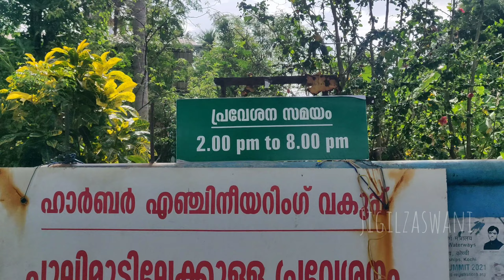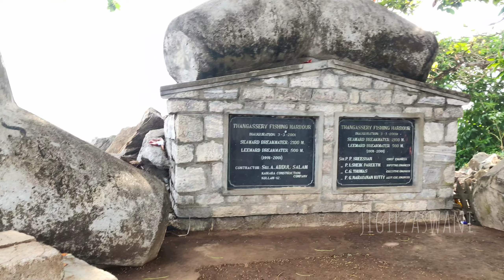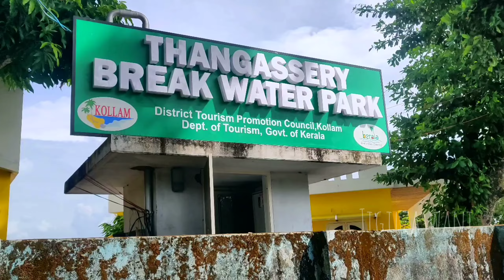തങ്കശ്ശേരിയുടെ അതി മനോഹരമായ ബ്രേക്ക് വാട്ടർ പാർക് | Thangassery Break water park kollam